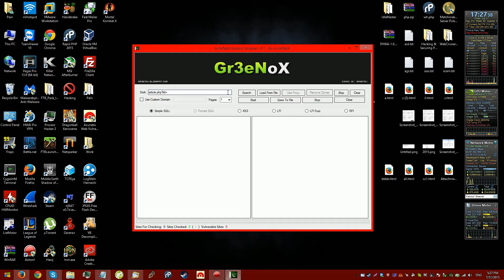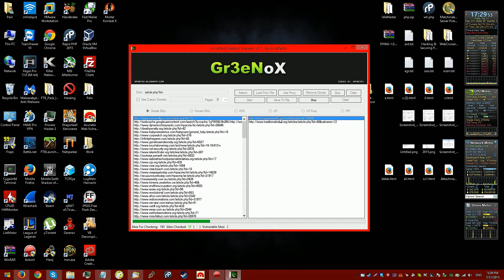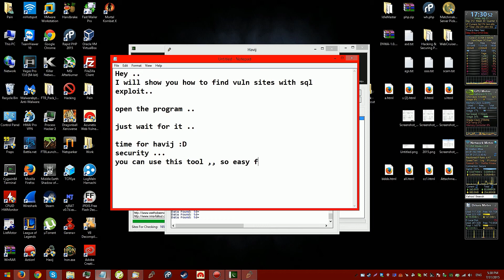Finding SQL injected sites . [ 2015 ]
Origin : xxX-Shaher-Xxx
Steam : ProScoutX
CPU : Intel® Core™ i7-3770K (8M Cache,3.50 GHz)
MB : MSI Global Z77A-G43 GAMING
GPU : Sapphire Radeon HD 7850 2gb OC
Ram : 8 GB 1600 mhz Corsair Vengeance
PSU : Corsair HX850 Silver
PCC : Antec 902 Mid Tower
HDD : Barracuda Desktop 6Gb/s 3TB Hard Drive
DVD : DVD Burner x18 Burner
BLU : BluRay x14 Burner
Win : Windows 8.1 Enterprise
Done With : Sony Vegas Pro 12